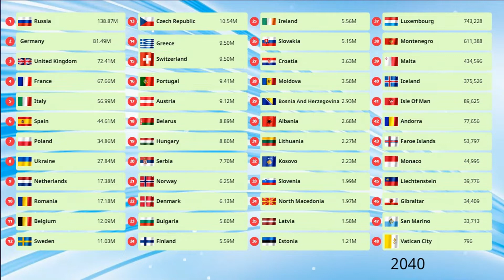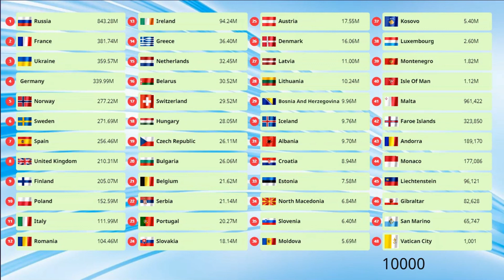Uncovering Europe's Most Populous Nations - You Won't Believe (1950 - 10000)